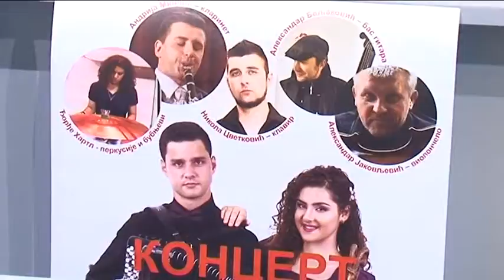belami.rs - humanitarni koncert